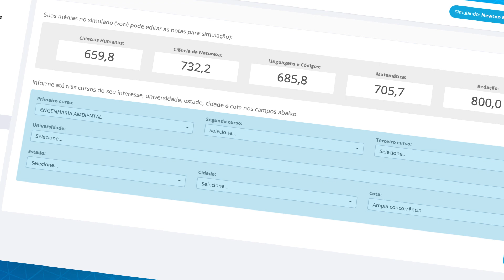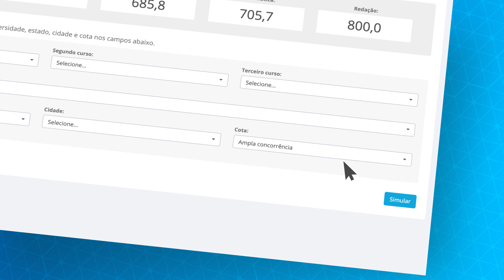Plataforma Evolucional | Simulador SiSU